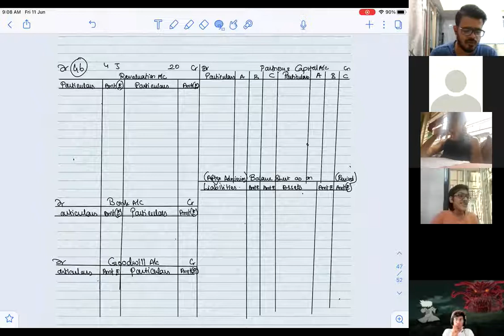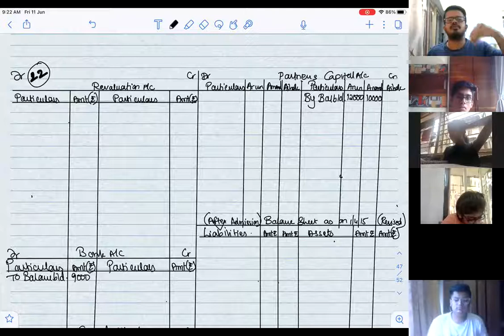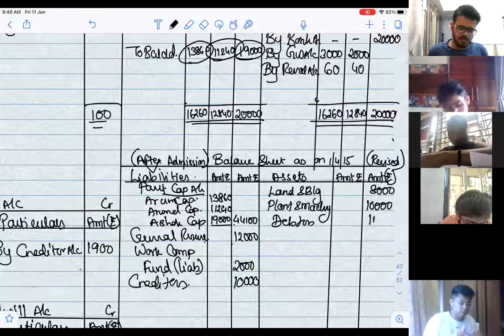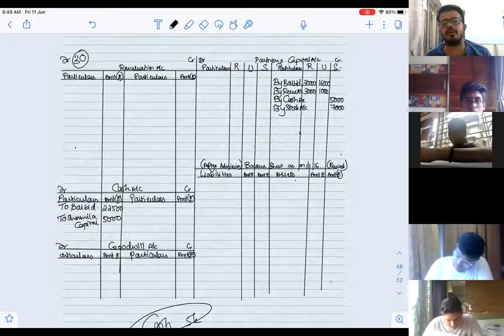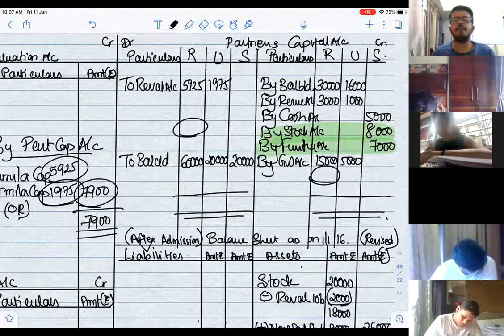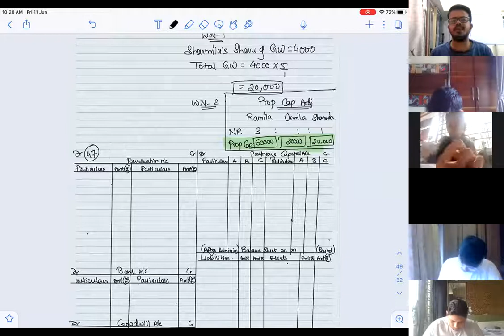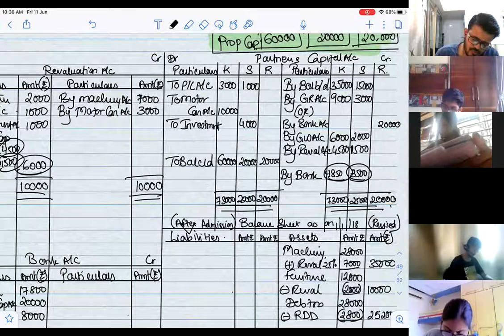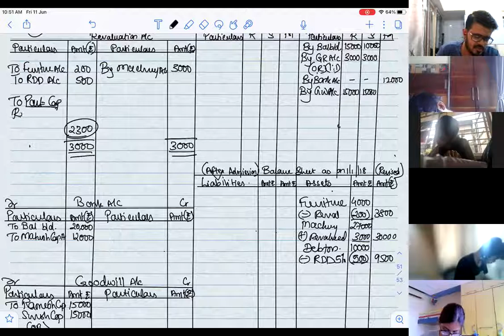11 june syjc adm